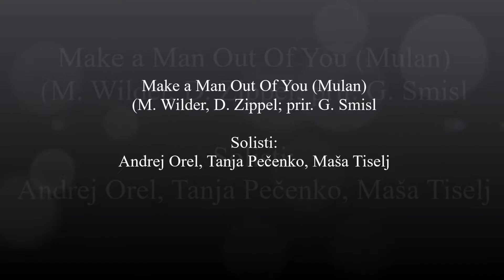I'LL MAKE A MAN OUT OF YOU Pihalni orkester Cecilija, KGD Polzela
I'll Make a Man Out Of You (Mulan)
(M. Wilder, D. Zippel; prir. G. Smisl

Solisti:
Andrej Orel, Tanja Pečenko, Maša Tiselj